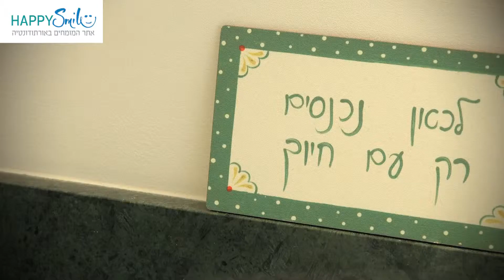Meet Dr Nir Shpack